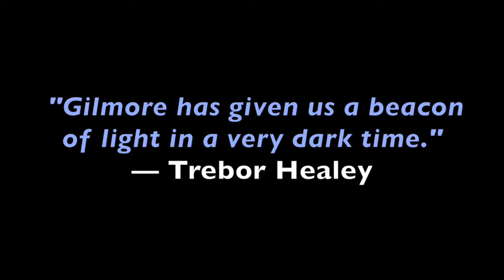BOOK TRAILER 2: How I Went to Asia for a Colonoscopy and Stayed for Love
Available on Amazon now,  "How I Went to Asia for a Colonoscopy and Stayed for Love — a Memoir of Mischief and Romance" is David Gilmore's latest book...a heart-warming and gut-wrenching, true tale of one man on a fascinating journey to reclaim his life. It is an irreverent, hilarious, and racy ride through the enchanting lunacy of Southeast Asia.

The book follows the author’s 7 years of travel through Myanmar, Cambodia, Laos, Thailand, and finally Malaysia searching for a mate.  Then one day on a bus in Malaysia, he receives an invitation for something unimaginable. He returns to the US where he is shot at on his bicycle. Declaring defeat in America, he packs up and moves to Kuala Lumpur. It is there, in a Muslim country, that Gilmore found what he had been searching for.

“Gilmore has written a memoir of true self-revelation.    What starts as the bold tale of a hapless Westerner in Asia, with very entertaining glimpses into the world of sex and medical tourism, evolves into a story of profound love and acceptance. Come for the picaresque adventure, stay for the life-affirming outcome!

— Beth Lisick, New York Times best-selling author of Everybody Into the Pool

“He’s bitter, he’s sweet, he’s deep, he’s funny, but most of all Gilmore is a wonderful writer with an incredible story to tell.”­
— David Henry Sterry, best-selling author of Chicken

“As he did in his previous book, the author sets out on a journey of self-fulfillment, but this time, instead of finding home, he finds something even better — someone to share it with. Informative, hilarious, insightful and at times poignant, Gilmore has given us a beacon of light in a dark time.”
— Trebor Healey, Lambda Literary Award winning author of A Horse Named Sorrow